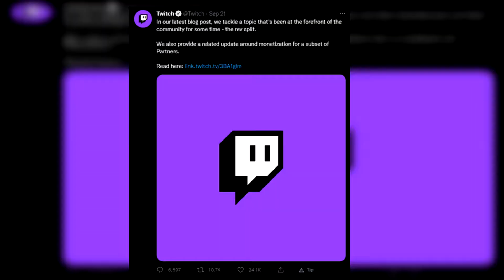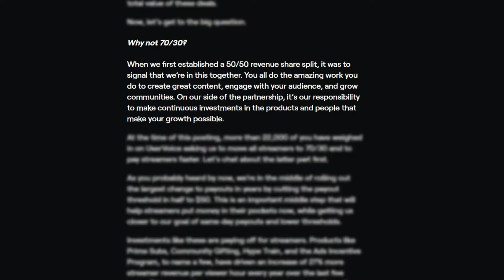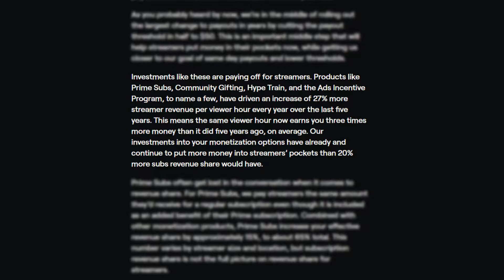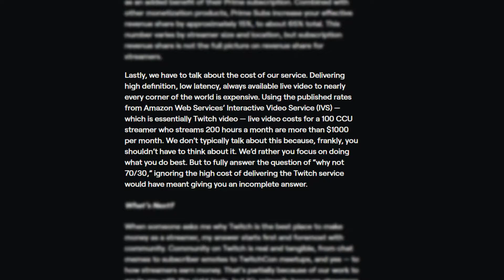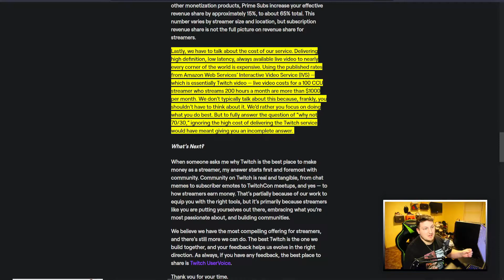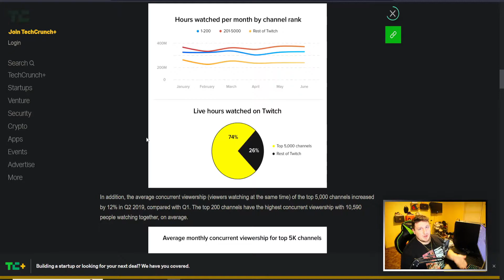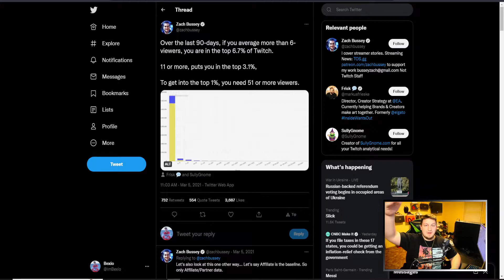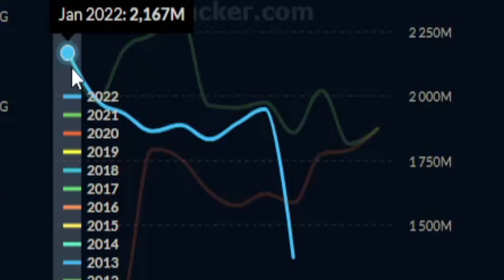Twitch Is About To COLLAPSE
Twitch has been in the spotlight recently from streamers getting caught in scandals, to Twitch making new policy changes. The first policy change that comes from twitch was banning gambling from their site from places that are unregulated, and luck based. That change was meet with lots of support and the internet was happy that twitch made this change. After seeing this excitement, twitch took this as a chance to launch their newest policy change which was changing the revenue split and having streamers making less money. This could turn out to be the policy update that causes twitch to collapse, because twitch is an extremely top heavy platform and driving the top creators out could cause the end.

Top creators a count for over 75% of total watch on the platform, which shows that viewers are sticking to the top creators. The ad model that Twitch is going for doesn't help by forcing 6 pre roll ads before you even get to watch a streamer. That means that viewers who might try to check out a smaller creator will get hit with 6 ads and just click off. Twitch needs this ad model to increase their revenue, and that drives their policies, and that can cause them to drive out creators. Ultimately twitch can easily collapse, but it won't happen for many years. It will probably be 10 year plus until we start actually seeing twitch as a platform come crashing down.